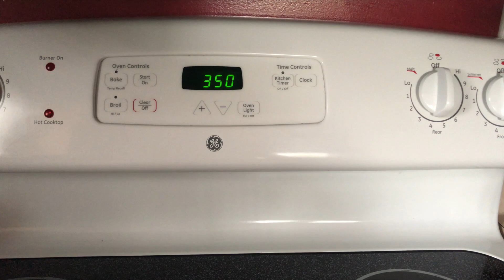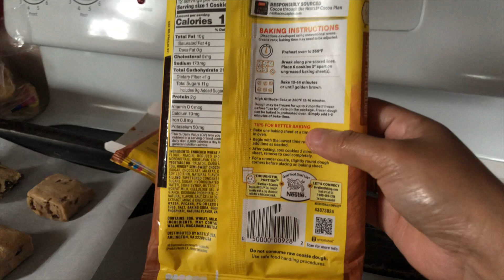Nagbake ng cookies sa Mother's Day